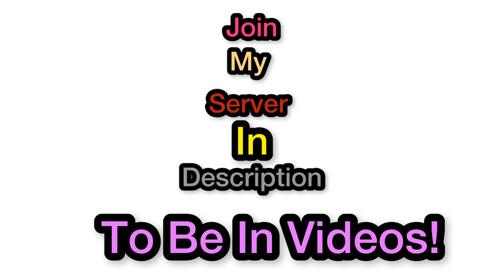How RANDOMS Use GADGETS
How RANDOMS Use GADGETS (Brawl Stars)